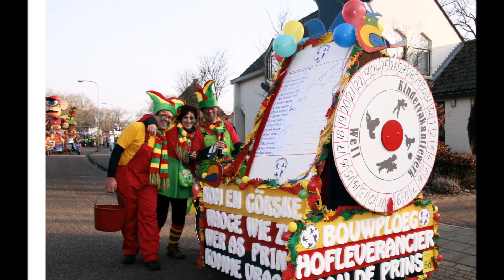Maasduinen TV - Carnaval 2015 - Optocht Well deel 2